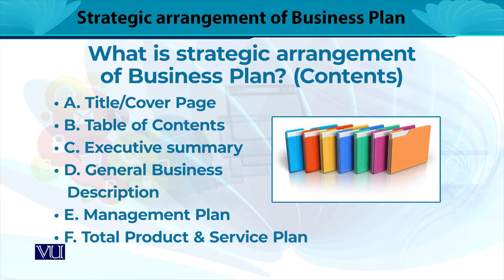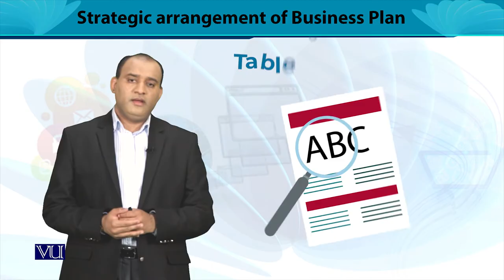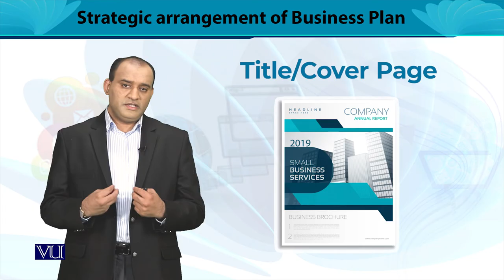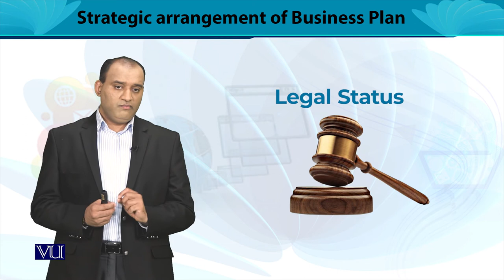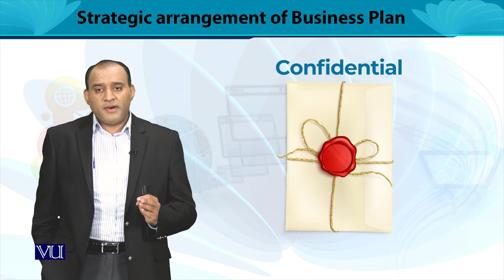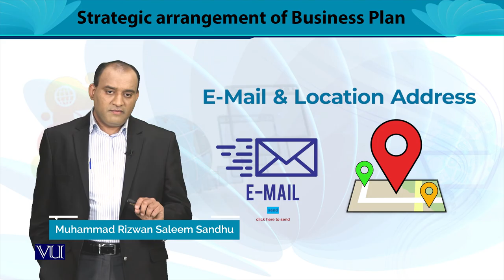Arrangements of Business Plan | Entrepreneurship | MGT602_Topic109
MGT602 - Entrepreneurship
Topic109 - Arrangements of Business Plan
By Dr. Rizwan Saleem